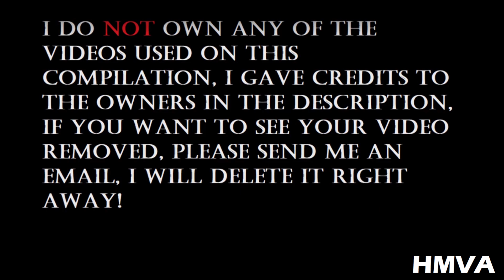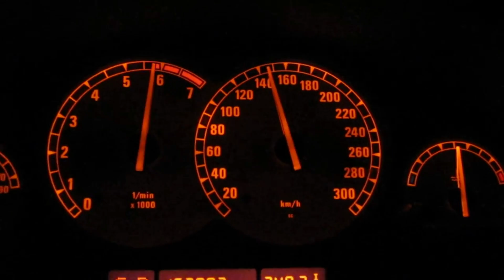Best Of BMW E31